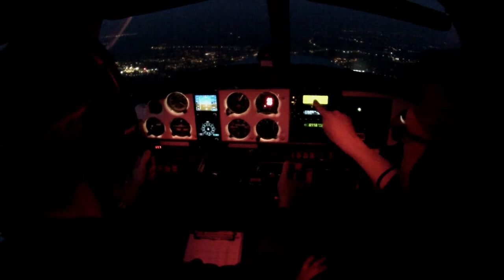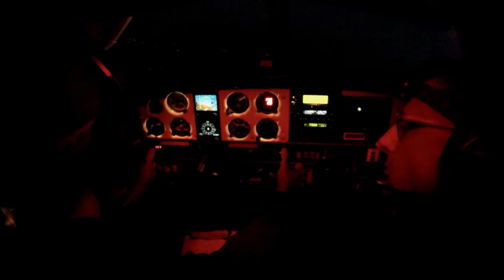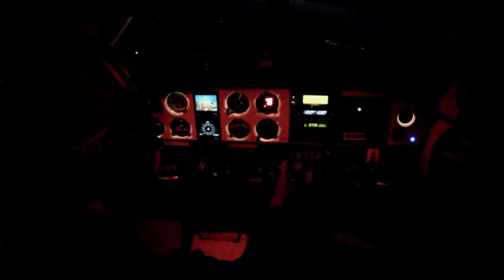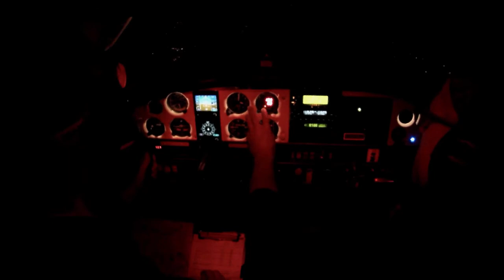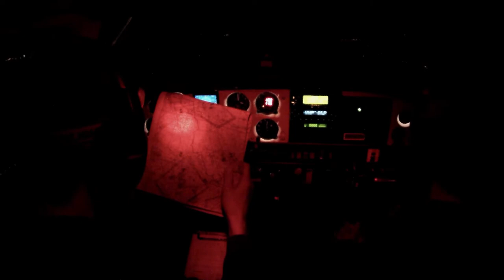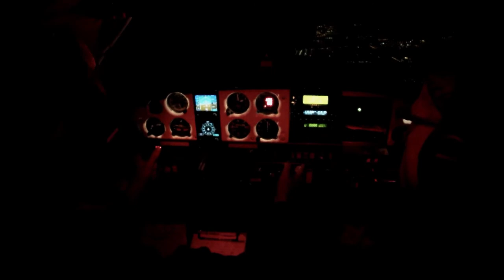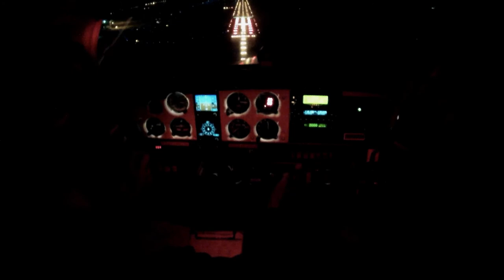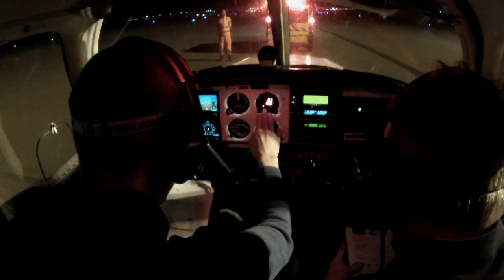Night VFR | Merville LFQT to Ostend EBOS | Piper 28 Cherokee | Full ATC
Follow along during my first night VFR flight in a Piper 28 Cherokee. We started off with touch and go landings at Merville (LFQT) before setting course to Ostend (EBOS) for a full stop landing. This is the uncut and untranslated video of the instruction flight. Voice off and ATC are in English, instruction in Dutch. Enjoy.